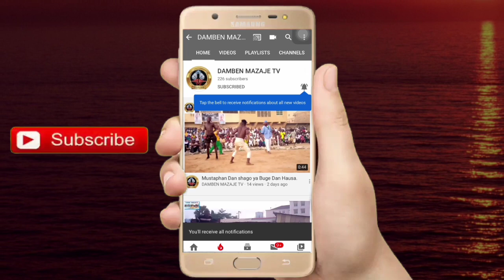Dan Alin Arewa ya yiwa Bahagon Mai takwasara Muguwar kisa kamar ya mutu jiya a maraba